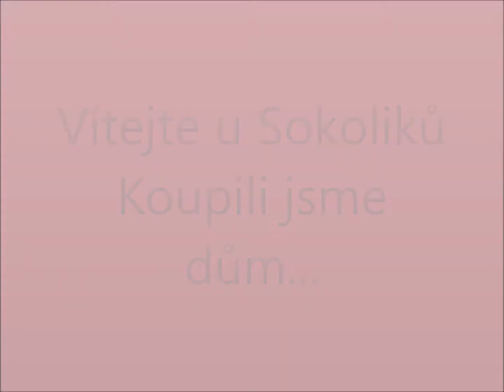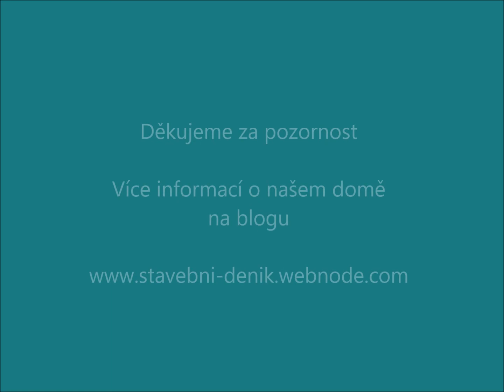Demolice našeho domu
Vítejte u našeho videa, které zobrazuje začátky naší cesty za novým domem.